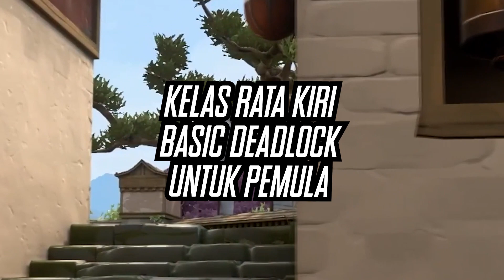6 MENIT JAGO PAKE DEADLOCK | Tips Pemula Valorant | Kelas Rata Kiri Agent: Deadlock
Di video ini kita akan bahas agent sentinel terbarunya valorant, DEADLOCK!! Letsgoo kita pake agent hitech lagi!!

Kalo pengen liat tips lain atau agent lain, bisa dicek di playlist lainnya ngab!

Cek juga Playlist Rata Kiri!

00:00 Intro